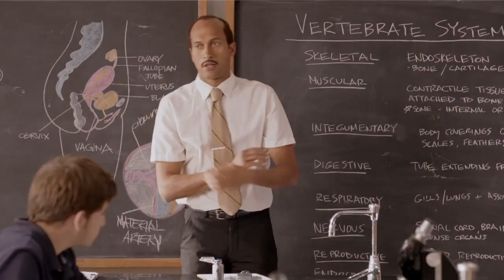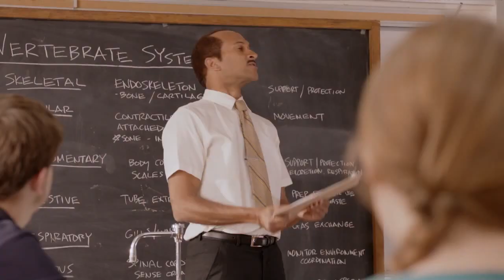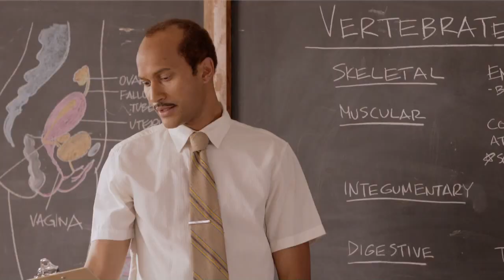The Substitute Teacher Key & Peele Mispronouncing names